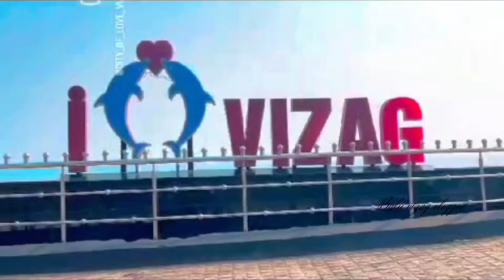Republic day special Ride with Harley Davidson 440X riders | Balu vizag vlogger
Join me on my daily adventures as I explore the world around me and share my personal experiences with you.

My goal is to create entertaining and informative content that will inspire and motivate you. From travel vlogs to food adventures, from beauty and fashion to cultural experiences, there's something for everyone on my channel.

I believe in authenticity, and I strive to document my life in an honest and transparent way. I want my viewers to feel like they're on this journey with me, so I love engaging with my audience and sharing personal insights and advice.

Whether you're looking for inspiration, entertainment, or just a little bit of positivity in your day, you've come to the right place.

Yours:-
K Balakrishna achary
Visakhapatnam

Vloging tools:-

Samsung s23 ultra mobile

Digitek gorilla tripod

Digitek Gimbal set

Jbl Mic

Bobo bike mobile holder

Helmat chin mount